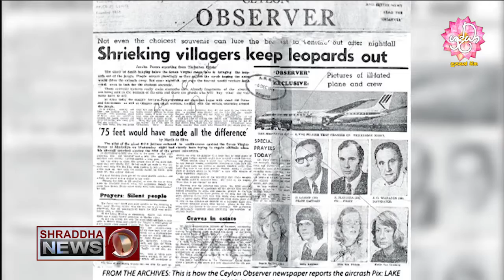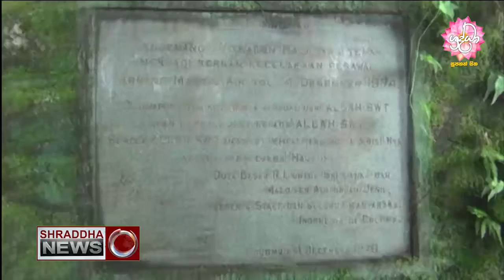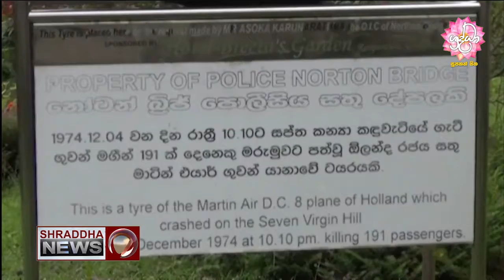සප්තකන්‍යාවේ අමිහිරිම මතකයට 46 වසරක්...(2020-12-04)